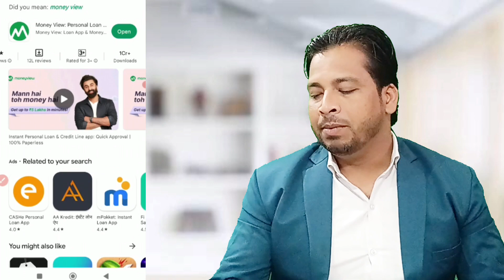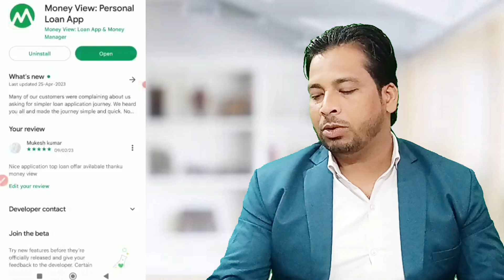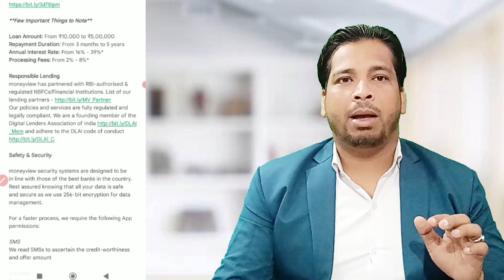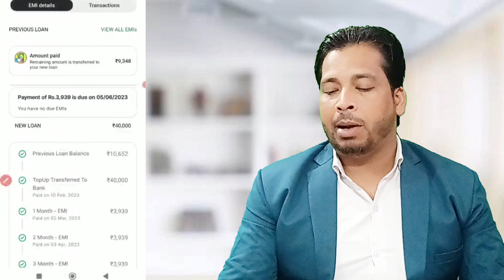No credit check loans l loan app fast approval 2023 l instant loan app without cibil score l instant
Hello Guys ,

Instant Personal Loan with Live Proof | Top 5 Loan Apps in India | With Pan and Aadhaar Card only

Queries ✔️

loan, bank
loan app
new loan app without credit score A
malayalam
new loan app 2023 today pay laterA
new loan app 2023 today for
students
telugu
in telugu
without cibil instant loan
loan app
loan application
Instant Ioan kaise lete hain
Discrimination :

Mukeah kumar- Channel Never Promote and Support any Loan Application , And never force anybody to take loan from any app or company.

Thanks
Mukesh kumar